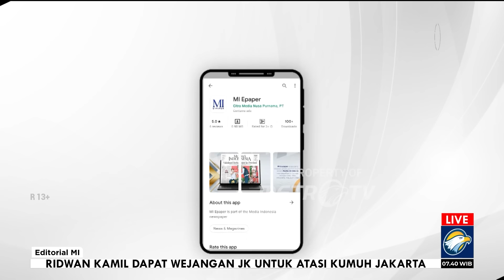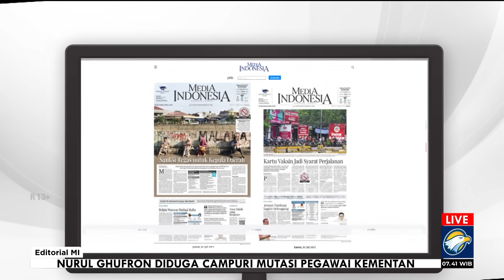Bangsa Pembangun Peradaban Damai - Bedah Editorial MI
RANGKAIAN kunjungan bersejarah Paus Fransiskus ke Indonesia berakhir hari ini. Kedatangan Paus begitu sarat oleh pesan berharga. Pesan-pesan tersebut menembus sekat-sekat agama, politik, bangsa, hingga struktur sosial kemasyarakatan.

Pesan kebersahajaan menggema sangat kuat sejak kedatangan pemimpin Gereja Katolik dunia itu. Sampai-sampai, Presiden Joko Widodo rupanya merasa sungkan memakai fasilitas kenegaraan yang melebihi apa yang dipakai oleh Paus Fransiskus.

Jadilah Kepala Negara mengganti kendaraannya dengan mobil yang tidak kebal peluru, pun bukan tergolong mewah. Setidaknya, itu dilakukan Presiden Jokowi selama Paus Fransiskus berada di Indonesia. Kepala Negara Vatikan tersebut telah memberikan teladan kesederhanaan tanpa dibuat-buat. Pesannya sangat mengena di tengah "flexing" gaya hidup mewah di negeri ini.

Prinsip persatuan dalam keberagaman bangsa Indonesia yang disimbolkan lewat semboyan "Bhinneka Tunggal Ika" juga tak luput dari pesan-pesan yang digemakan Paus. Pemimpin Takhta Suci Katolik itu bahkan kagum atas semboyan mulia tersebut. Keberadaan Masjid Istiqlal yang bersanding dengan Gereja Katedral dan dihubungkan dengan sebuah terowongan, dipandangnya sebagai bukti kerukunan bangsa Indonesia telah terbangun sejak dulu.
Indonesia boleh saja memiliki tambang emas terbesar. Akan tetapi harta paling berharga bangsa ini, menurut Paus Fransiskus, adalah tekad menyelaraskan perbedaan melalui kerukunan dan saling menghormati. Itulah Bineka Tunggal Ika.

Paus Fransiskus mengingatkan sesuatu yang berharga juga berisiko hilang. Bangsa Indonesia sama saja memiskinkan diri bila membiarkan tekad menjaga kerukunan itu pupus.

Peringatan Paus Fransiskus bukan tentang hal yang kecil kemungkinannya terjadi. Dalam rekaman perjalanan bangsa ini, beragam konflik telah terjadi yang bahkan sampai menelan banyak korban jiwa. Semua akibat kegagalan insan bangsa menyelaraskan perbedaan karena minimnya sikap toleransi.

Pasang surut sikap toleransi sampai saat ini, sayangnya, masih menjadi bagian dari kehidupan berbangsa dan bermasyarakat kita. Idealnya, nilai-nilai toleransi dengan saling menghargai dan saling menghormati, selalu dalam posisi pasang dan tidak pernah surut.

Konflik juga kerap terjadi dalam suasana politik memperebutkan kursi kekuasaan. Itu sebabnya, di tahun politik dengan gelaran pemilu dan pilkada seperti tahun ini, potensi konflik menjadi salah satu kerawanan yang diwaspadai.

Untuk menciptakan suasana damai dan kondusif bukan berarti meminimalkan atau bahkan menihilkan kompetisi dalam hajatan demokrasi. Yang diperlukan adalah menjaga sikap toleransi, tidak cepat "ngegas", tetapi juga tidak berupaya mengakali hukum dan mengabaikan etika berbangsa dan bernegara.

Ketika menyampaikan homili saat misa agung di Gelora Bung Karno (GBK), kemarin, Paus Fransiskus menyemangati bangsa Indonesia agar tidak pernah lelah mewujudkan sebuah peradaban perdamaian dan masyarakat yang lebih adil. Untuk bisa menggapai mimpi itu, tentu harus bersedia menempuh jalan dialog.
Bangsa Indonesia juga dimintanya terus memperlihatkan kebaikan budi dan hati dengan senyum khas untuk menjadi pembangun persatuan dan perdamaian.

Tidak bisa dimungkiri, kunjungan Paus Fransiskus ke Indonesia sebagai pemberhentian pertama lawatan di kawasan, menciptakan banyak sejarah baru yang dicatat komunitas dunia. Pesan-pesan Paus yang sangat relevan dengan situasi bangsa, sudah semestinya sangat dalam membekas di benak para pemimpin negeri ini dan masyarakat Indonesia.

Caranya, jangan pernah lelah memperjuangkan perdamaian dan toleransi. Jangan pula kita hanya mampu membangun peradaban damai, tapi gagal dalam merawatnya.

Terima kasih, Paus Fransiskus.